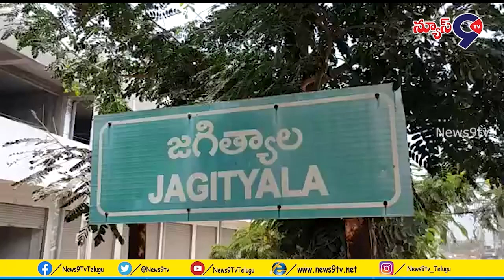ఏపీ, తెలంగాణను మళ్లీ కలపాలని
జగిత్యాల జిల్లా:

ఏపీ, తెలంగాణను మళ్లీ కలపాలని ఆంధ్రప్రదేశ్ ప్రభుత్వ సలహాదారు సజ్జల రామ కృష్ణారెడ్డి అనడం సరైన పద్ధతి కాదని, దీని వెనుక బీజేపీ కుట్ర దాగి ఉందని ఎమ్మెల్సీ జీవన్ రెడ్డి  మండి పడ్డారు.ఆంధ్ర ప్రదేశ్ కు ప్రత్యేక హోదా సాధించుకోకపో వడం వైస్సార్సీపీ వైఫల్యం అని విమర్శించారు. జగిత్యాల జిల్లా కేంద్రంలోని ఇందిరా భవన్లో సోనియాగాంధీ జన్మదిన వేడుకల సందర్భంగా ఆయన మీడియాతో మాట్లాడారు. మోడీ, జగన్ మధ్య తండ్రీకొడుకుల అనుబంధం. అని చెప్తున్న ఆ పార్టీ నాయకులు ఆర్థికంగా వెనుకబడిన ఆంధ్ర రాష్ట్ర అభివృద్ధికి కేంద్రంతో ఎందుకు కొట్లాడటం లేదని ప్రశ్నించారు.